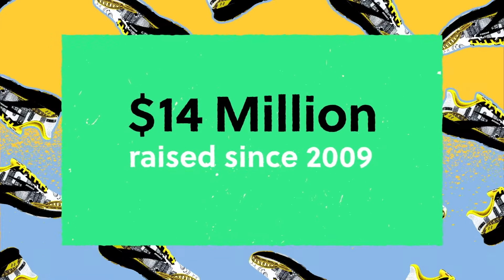2022 is Your Chance to Run for a Reason, presented by Microsoft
Since its inception in 2009, the Run for a Reason Charity Program, presented by Microsoft, has raised more that $14 million for charities in the Pittsburgh area. Choose your charity and Run for a Reason in 2022!